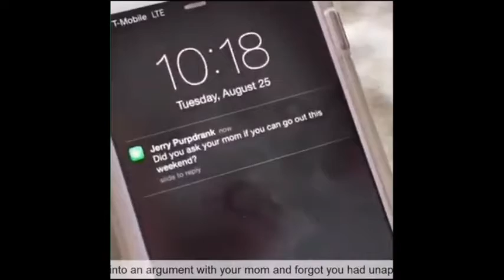Best Funny Vines Of All Time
In this video we present you the best funny vines.
You must enjoy this with your whole family.